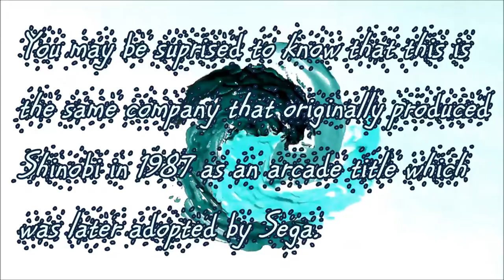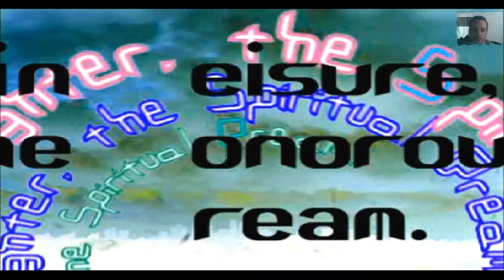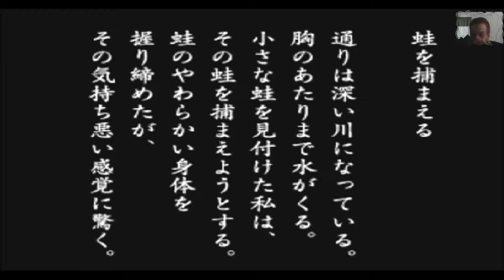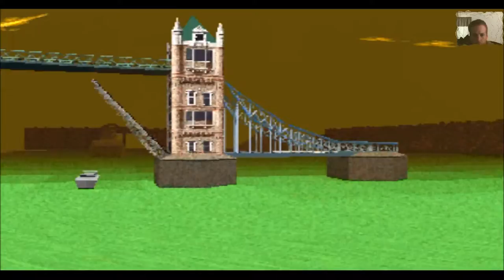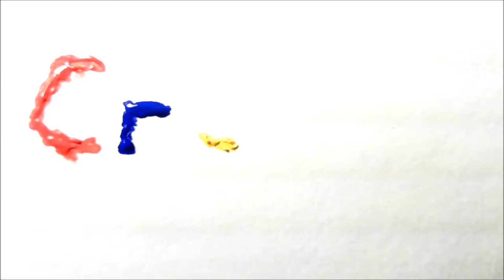LSD: Dream Emulator (Days 1 to 10)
"LSD: Dream Emulator is a rare Japanese game that was released in 1998 on the PS1. It was based on a dream journal that was kept for 10 years by Hiroko Nishikawa who was an employee at Asmik Ace Entertainment, the company that made the game.
Anyway, I hope that you enjoy my video play through scroll down for timestamps :)"

"0:01 Intro and a few quick facts about the game and who made it"
"0:45 LSD cgi Intro movie"
"2:10 The beginning of day 1"
"5:19 Creepy box"
"6:02 Random cgi dream triggered by idling in the menu"
"7:48 The beginning of day 2"
"8:00 Um"
"8:21 The beginning of day 3"
"8:39 Lol"
"8:55 Flying pink elephant "
"10:40 Airplane shows up out of nowhere"
"10:44 The airplane triggers a cgi sequence"
"11:25 The beginning of day 4"
"12:42 The beginning of day 5"
"12:52 Lmao"
"13:12 Train tracks in Happy WTF Land"
"14:27 I couldn't care less what this place is actually called but looks like Skyrim if it were a Gameboy title."
"15:27 It's the Titanic"
"15:47 Farris wheel and rainbow nazi gnomes"
"16:27 The beginning of day 6"
"17:01 The tunnel of dark stripyness"
"17:29 Wtf peacock"
"18:01 More rainbow nazi gnomes"
"18:16 Lots of strange monuments"
"19:20 The pink elephant again"
"19:54 Sumo!?"
"20:03 I crawl up a sumo dude's ass and end up in a flesh tunnel. "
"20:55 The beginning of day 7"
"21:00 A strange cgi dream"
"00:00 The beginning of day 8"
"22:00 Catching a train"
"23:20 I become the victim of a nazi drive by."
"23:47 The beginning of day 9"
"24:39 Happy camp?"
"25:02 Credits"

"Edit: The next vid will begin on day 11 because day 10 was just a black screen with Japanese writing on it again."

"Edit: When I said that I had never see a blue screen before I been up all night and I didn't realize that I had actually seen the first one near the beginning of the video."

"Let's Play: LSD: Dream Emulator"
"Trippy and scary games"
"Games to play while high"
"Just say no to drugs"
"Double Rainbow"
"Tripping balls"
"tripping on acid caught on tape"